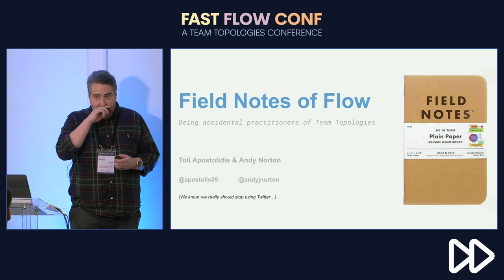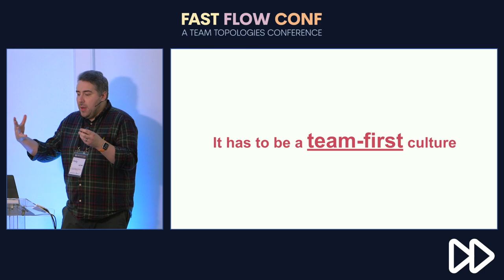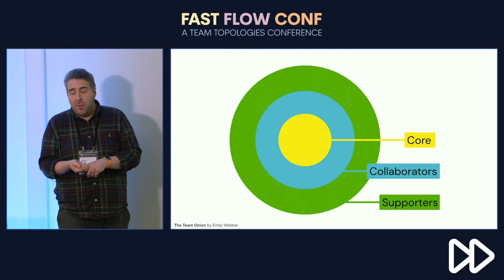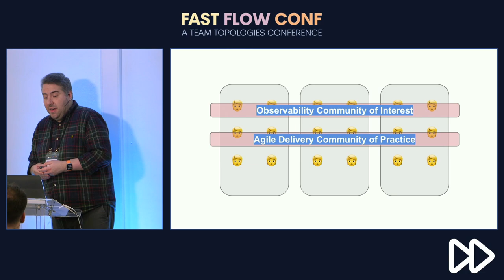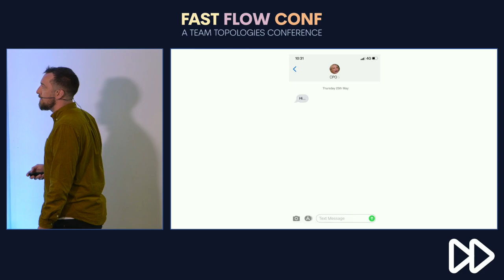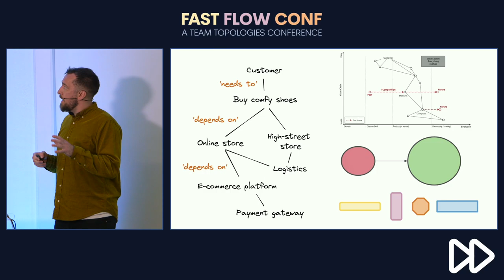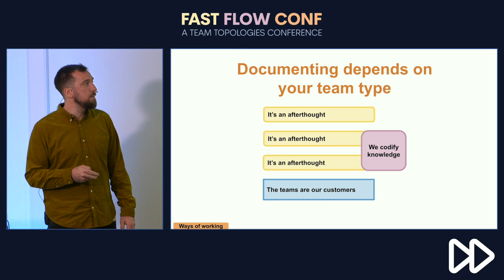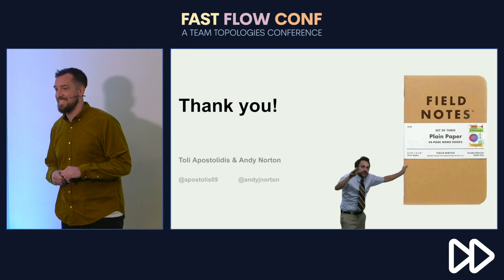Field Notes of Flow: Being Accidental Practitioners of Team Topologies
We went from reading a book to applying a model to the companies we worked for. We became accidental Team Topologies practitioners in our organisations and found surprising applications of the model.

We suddenly started talking about fast flow, Conway’s Law, streams, platforms, enabling, team communication, and team cognitive load.

These concepts dropped out of the realm of theory into the reality of our colleagues’ day-to-day work. Team Topologies thinking influences architecture, org design, ways of working, engineering practices and even recruitment.

We’ll talk about what falls between the gaps between team types, why there might be a mysterious 5th type of team, and why Mr Mel Conway is our favourite person on Twitter.